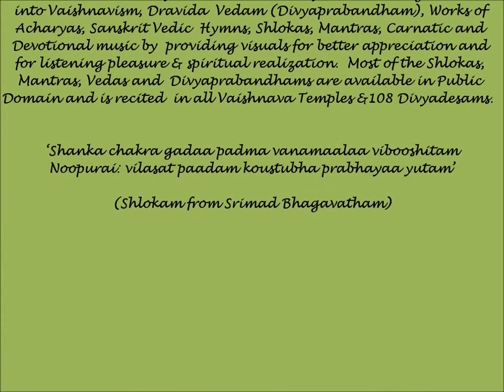Medieval Sanskrit Treatise (Kruthis) - Excerpts from "Krishna Leela Tarangam" (Narayana Theertha)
Celebrating the Birth of Sri Krishna - Sri Vidya Rajagopalan & Sri Dolai Kannan & Therazhundur Krishna Seva @ My Home Thirumaligai during Sri Krishna Jayanthi Utsavam 2012 (Thiruvaradhanam). The accompanying Sanskrit Kruthi form Krishna Leela Tarangams is rendered  by Smt. Srirangam Gopalratnam (1960 AIR Recording).

My Home Thirumaligai operated out of a Basement Space hosts Sriman Narayana with his Consorts Sridevi-Bhudevi, Sri Mahalakshmi , Sri Yoga Narasimha, Sri Lakshmi Narasimha, Sri Dolai Kannan (Bala Krishna), Sri Aandal, Sri Ram Parivar, Sri Ramanuja , Sri Manavalamamuni & Sri Satyanarayanaswamy.  All Alangarams, Daily rituals (Thenkalai Nithyanusandhanam Sampradaya) and Kainkariyams are performed for the Lord including all auspicious events.  Panchaparva Seva & Thirumanjanam (Holy Bath) is performed on Ekadesi, Amavasya, Purnima and when Revathi Star is in Ascendence.

Narayana Teertha was the author of a Sanskrit opera called Sri Krishna Leela Tarangini on the life of the Hindu god Lord Krishna. It deals with the life story of Krishna starting with his birth, childhood pranks and ending with his marriage to Rukmini. Narayan Theertha uses various literary and musical forms such as songs, prose passages, Slokas (praises in verse), Dwipadis (couplets), etc. The songs are popularly called "Tarangas" means waves. The lyrics are simple yet beautiful and effective.  Tarangini is an opera highly suitable for dance drama and it has been very well utilized by Indian classical dancers over the last two centuries. Tarangini consists of 12 Tarangams and encapsulates 153 songs, 302 slokams and 31 choornikaas. Teertha followed Veda Vyasa's Bhagavatam and concentrated on the 10th skandam.

Krishna (Sanskrit: कृष्ण) (kṛṣṇa in IAST, pronounced [ˈkr̩ʂɳə] literally "dark, black, dark-blue" is a central figure of Hinduism and is traditionally attributed the authorship of the Bhagavad Gita. He is known as the eighth and "complete" avatar (As per Gaudia Vaishnavism while other beliefs including Madhva sampradaya consider all forms of Lord Vishnu to be equal) of Lord Vishnu,( As per the North Indian belief, Krishna is the eighth avatar, while as per south Indian belief, Balarama is considered as the eight avatar and Krishna as the ninth) come to restore Dharma to the earth in a time of great dharmic imbalance. Krishna is identified as a historical individual who participated in the events of the Mahabharata. Krishna is often described as an infant or young boy playing a flute as in the Bhagavata Purana, or as a youthful prince giving direction and guidance as in the Bhagavad Gita.The stories of Krishna appear across a broad spectrum of Hindu philosophical and theological traditions. They portray him in various perspectives: a god-child, a prankster, a model lover, a divine hero and the Supreme Being. The principal scriptures discussing Krishna's story are the Mahabharata, the Harivamsa, the Bhagavata Purana and the Vishnu Purana.

Worship of a deity of Krishna, in the form of Vasudeva, Bala Krishna or Gopala, can be traced to as early as 4th century BC.  Worship of Krishna as svayam bhagavan, or the Supreme Being, known as Krishnaism, arose in the Middle Ages in the context of the bhakti movement. From the 10th century AD, Krishna became a favorite subject in performing arts and regional traditions of devotion developed for forms of Krishna such as Jagannatha in Orissa, Vithoba in Maharashtra and Shrinathji in Rajasthan. Since the 1960s the worship of Krishna has also spread in the West, largely due to the International Society for Krishna Consciousness. The earliest text to explicitly provide detailed descriptions of Krishna as a personality is the epic Mahābhārata which depicts Krishna as an incarnation of Vishnu. Krishna is central to many of the main stories of the epic. The eighteen chapters of the sixth book (Bhishma Parva) of the epic that constitute the Bhagavad Gita contain the advice of Krishna to the warrior-hero Arjuna, on the battlefield. Krishna is already an adult in the epic, although there are allusions to his earlier exploits.